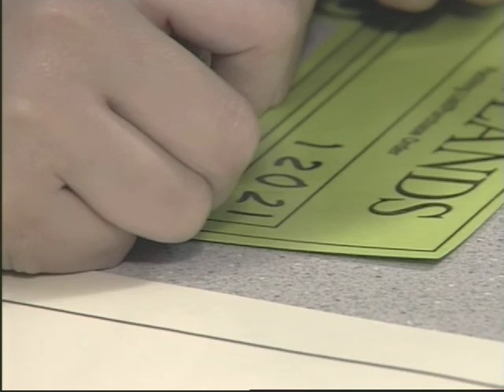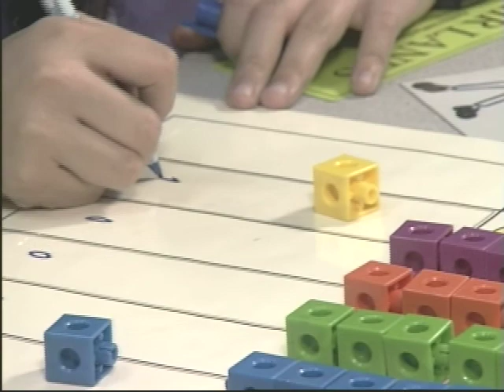Adding in Different Bases, Recording Just the Answer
Teaching addition with understanding by importing (adding) counters in Three Land (base 3) and writing just the answer (Stage 1 recording). Go to MOVE IT Math™ on the web @ moveitmaththesource.com for lessons using the Fair Lands™ blocks and Ten Land blocks to teach, with understanding, the concepts of base and place value, how a place value numeration system works, and the operations of addition and subtraction. The site is full of great lessons on basic math -- the arithmetic of work, business, and adult living -- that are effective with ALL children, including those who dont know what they ought to know by now and those who need enrichment. Please give us a chance to help you boost grades, increase test scores, and improve attitudes. EVERYONE can learn and like math. We are new to the web but have been making that happen for more than 35 years!